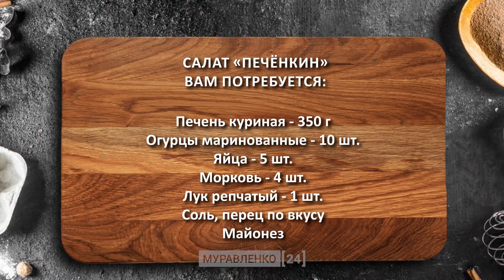ПОВАРиМ24. Салат «Печенкин», 30 января 2023 г.